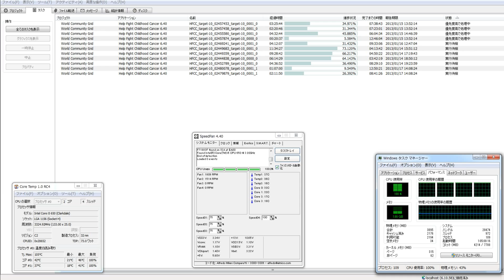分散コンピューター５６８